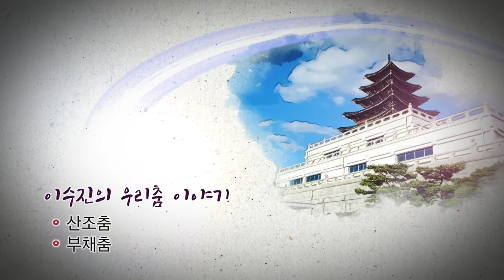이수진의 우리춤 이야기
이번 공연은 "이수진의 우리춤 이야기" 입니다.
수인춤 예술단은 전통춤과 예술문화를 바르게 알리고  대중화에 기여하는 단체입니다.  본 무대는 '산조춤', 부채춤'을 선보입니다.